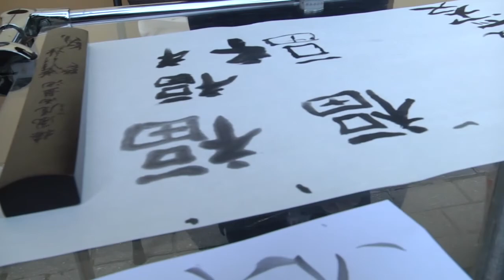Культурное обозрение 19 05 2019